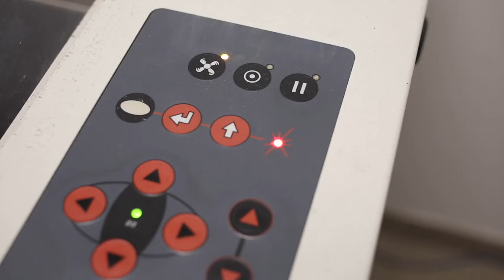Whisky barrel coasters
I've made those bespoke coasters out of a genuine Scottish whisky barrel stave. It's a great addition for your Bar-rel, chunky and sturdy. Another piece of whisky history!

Faitmaiz film by Pierre Vennen